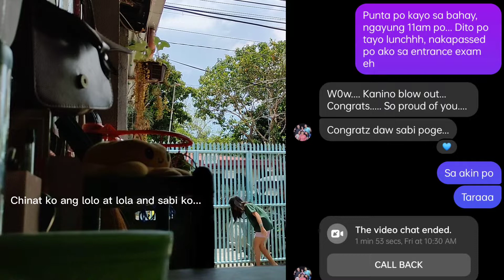Welcome Home Tita Suzette🇵🇭 | SamNic Sarmiento